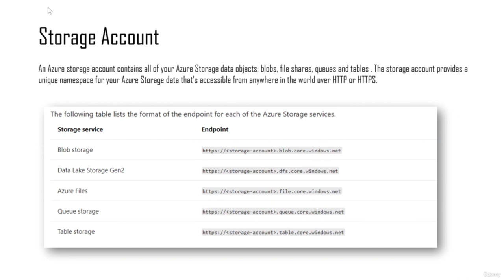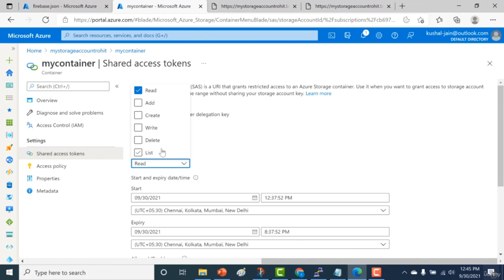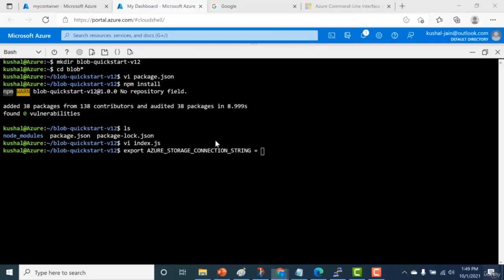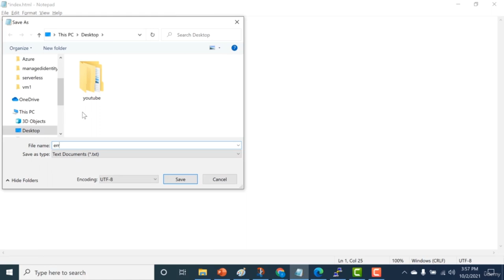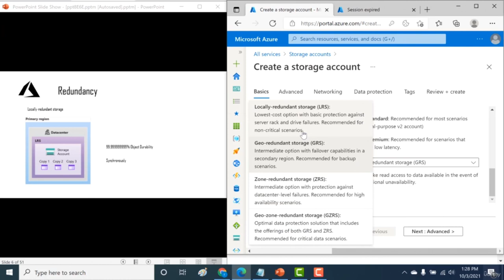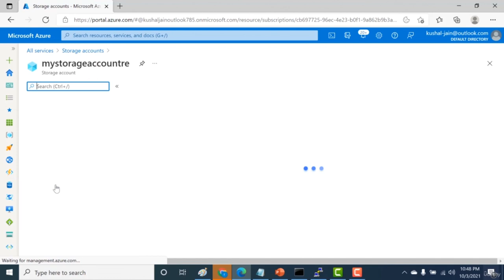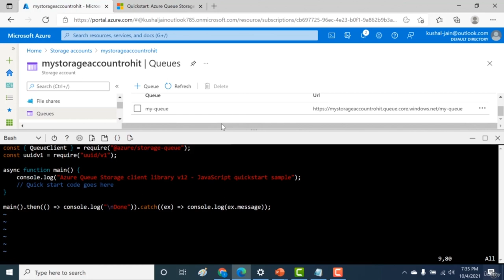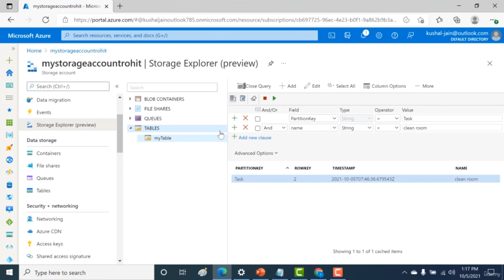Azure Tutorial for Beginners: Storage Account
In this Azure basics tutorial for beginners, you'll learn about Storage Account

In this course i will be explaining to you in details the following concepts:

    Azure Storage Account

    Azure Storage Account (Containers)

    Azure Storage Account (File Share with Code based Example )

    Azure Storage Account (Queues with Code based Example )

    Azure Storage Account (Tables with Code based Example  )

        Azure Beginners
        Cloud Computing Beginners
        Azure Storage Account Beginners
        Azure Fundamentals

        This course is for beginners in Azure .No prerequisites required

Who this course is for:

        Beginners Devops